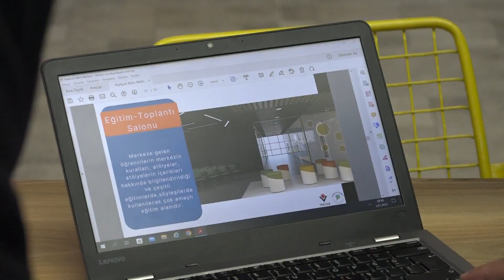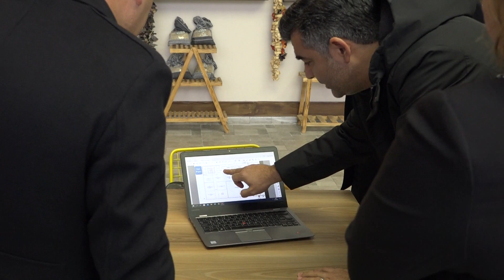Yeşilyurt’a Bilim Merkezi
Yeşilyurt Belediye Başkanı Mehmet Çınar’ın yeni dönem vaatleri arasında yer alıp, Türkiye Bilimsel ve Teknolojik Araştırma Kurumu (TÜBİTAK) tarafından onaylanan Yeşilyurt Bilim Merkezi Projesiyle ilgili çalışmalar hız kazandı.